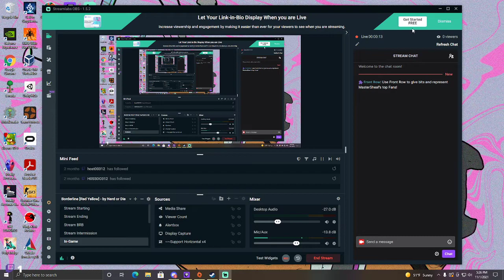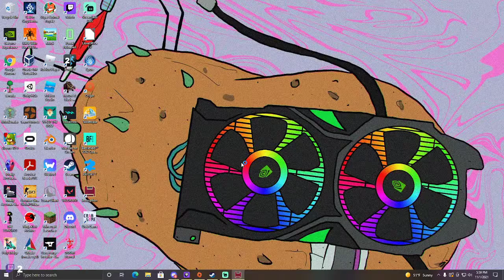2nd run, part 3